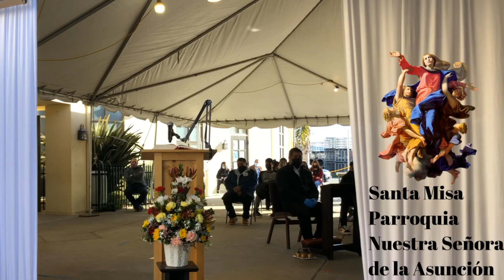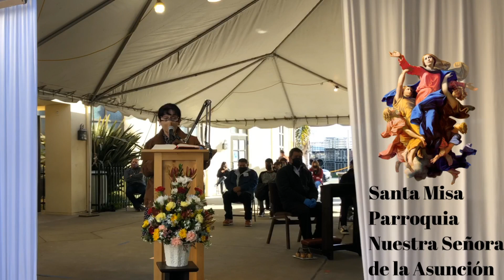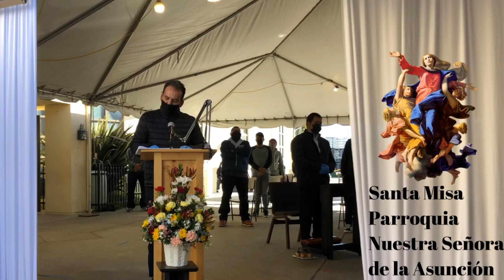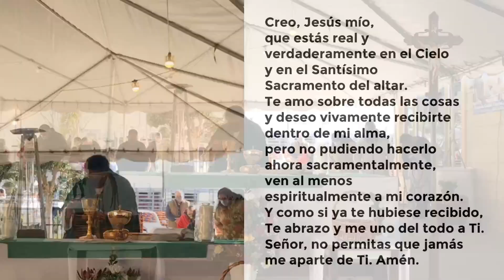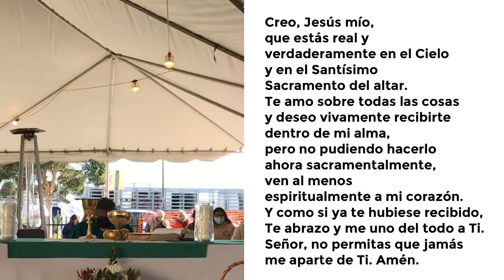Santa Misa de hoy Domingo 31 Enero 2021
Primera Lectura
En aquellos días, habló Moisés al pueblo, diciendo: “El Señor Dios hará surgir en medio de ustedes, entre sus hermanos, un profeta como yo. A él lo escucharán. Eso es lo que pidieron al Señor, su Dios, cuando estaban reunidos en el monte Horeb: ‘No queremos volver a oír la voz del Señor nuestro Dios, ni volver a ver otra vez ese gran fuego; pues no queremos morir’.

El Señor me respondió: ‘Está bien lo que han dicho. Yo haré surgir en medio de sus hermanos un profeta como tú. Pondré mis palabras en su boca y él dirá lo que le mande yo. A quien no escuche las palabras que él pronuncie en mi nombre, yo le pediré cuentas. Pero el profeta que se atreva a decir en mi nombre lo que yo no le haya mandado, o hable en nombre de otros dioses, será reo de muerte’ ”.

Salmo Responsorial
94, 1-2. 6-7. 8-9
R. (8) Señor, que no seamos sordos a tu voz.
Vengan, lancemos vivas al Señor,
aclamemos al Dios que nos salva.
Acerquémonos a él, llenos de júbilo,
y démosle gracias. R.
Vengan, y puestos de rodillas,
adoremos y bendigamos al Señor, que nos hizo,
pues él es nuestro Dios y nosotros, su pueblo;
él es nuestro pastor y nosotros, sus ovejas. R.
Hagámosle casa al Señor, que nos dice:
"No endurezcan su corazón,
como el día de la rebelión en el desierto,
cuando sus padres dudaron de mí,
aunque habían visto mis obras”. R.

Segunda Lectura
1 Cor 7, 32-35
Hermanos: Yo quisiera que ustedes vivieran sin preocupaciones. El hombre soltero se preocupa de las cosas del Señor y de cómo agradarle; en cambio, el hombre casado se preocupa de las cosas de esta vida y de cómo agradarle a su esposa, y por eso tiene dividido el corazón. En la misma forma, la mujer que ya no tiene marido y la soltera se preocupan de las cosas del Señor y se pueden dedicar a él en cuerpo y alma. Por el contrario, la mujer casada se preocupa de las cosas de esta vida y de cómo agradarle a su esposo.

Les digo todo esto para bien de ustedes. Se lo digo, no para ponerles una trampa, sino para que puedan vivir constantemente y sin distracciones en presencia del Señor, tal como conviene.

El pueblo que caminaba en tinieblas vio una gran luz.
Sobre los que vivían en tierra de sombras
una luz resplandeció.
R. Aleluya.

Evangelio
En aquel tiempo, se hallaba Jesús a Cafarnaúm y el sábado siguiente fue a la sinagoga y se puso a enseñar. Los oyentes quedaron asombrados de sus palabras, pues enseñaba como quien tiene autoridad y no como los escribas.

Había en la sinagoga un hombre poseído por un espíritu inmundo, que se puso a gritar: “¿Qué quieres tú con nosotros, Jesús de Nazaret? ¿Has venido a acabar con nosotros? Ya sé quién eres: el Santo de Dios”. Jesús le ordenó: “¡Cállate y sal de él!” El espíritu inmundo, sacudiendo al hombre con violencia y dando un alarido, salió de él. Todos quedaron estupefactos y se preguntaban: “¿Qué es esto? ¿Qué nueva doctrina es ésta? Este hombre tiene autoridad para mandar hasta a los espíritus inmundos y lo obedecen”. Y muy pronto se extendió su fama por toda Galilea.